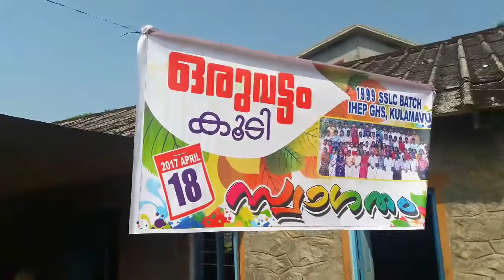ഒരുവട്ടം കൂടി Oruvattam Koodi (REUNION@IHEPGHS KULAMAVU 1999 BATCH)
IHEPGHS KULAMAVU  Sslc 1999 batch reunion at 18/4/2017
The school is located in the area  ARAKKULAM. IHEP GHS KULAMAVU is in the IDUKKI district of KERALA state. Pincode is 685601. IHEP GHS KULAMAVU was Establised in the year 1981. The management of IHEP GHS KULAMAVU is Dept. of Education.